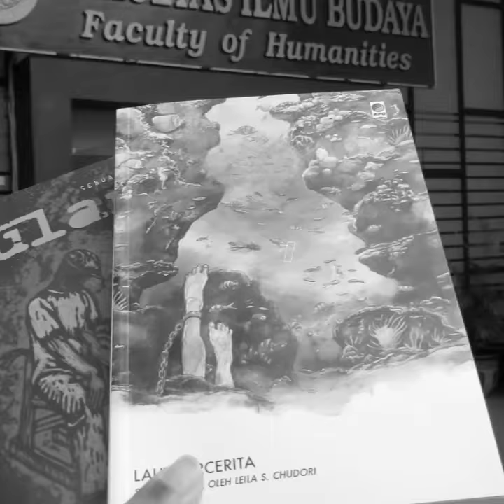Diskusi Novel "Laut Bercerita" Leila S. Chudori di FIB UNAIR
Diskusi novel "Laut Bercerita" karya @leilachudori pada Selasa (13/3) pukul 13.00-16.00 memberikan banyak pandangan buat saya sebagai generasi muda. Saya tidak hanya meraup ilmu penulisan sebagai bekal untuk menajamkan karya berikutnya, tapi juga mendapat aliran energi dari para narasumber juga audiens yang hadir. Terima kasih, Mbak Leila S. Chudori. Terima kasih UNAIR, almamater saya. Terima kasih semesta yang mendukung semuanya menjadi salah satu titik takdir dalam hidup saya.